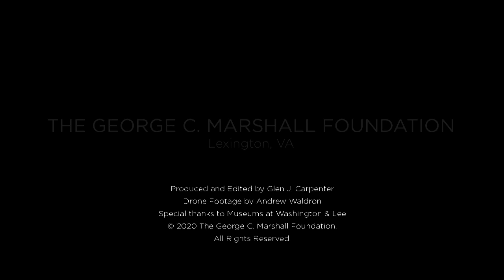Marshall and Washington: Indispensable Men | Henry Wiencek and David Roll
NOTE: Technical issues resulted in substandard audio for much of this panel discussion, including sections which were completely inaudible. We have provided full subtitles and urge you to watch this video with them enabled--simply click the Closed Captions button (CC) on the right side of the player. We apologize for the low audio quality.

The lives and careers of George Marshall and George Washington are full of interesting parallels. Each man was a paramount military figures who also served the nation as a civilian.  Each was bound by a rigorous code of personal behavior.  And each longed to put down the burdens of public service and return home to their estates near the Potomac.  Join us for a moderated discussion between leading experts on Marshall and Washington as they outline the similarities and differences of two titanic figures in American history.

Henry Wiencek, the author of numerous books, won the National Book Critics’ Circle Award for The Hairstons: An American Family in Black and White. His account of George Washington and slavery, An Imperfect God, won the Los Angeles Times Book Prize in History and the Best Book Award from the Society for Historians of the Early American Republic. Master of the Mountain: Thomas Jefferson and His Slaves, was chosen by Jonathan Yardley of the Washington Post as one of the best books of 2012. In Yardley’s farewell column, he listed The Hairstons among the finest works he had reviewed in his long career at the Post. Wiencek has been awarded fellowships at Virginia Humanities, the International Center for Jefferson Studies, and the C.V. Starr Center for the Study of the American Experience at Washington College, where he was the inaugural Patrick Henry Writing Fellow. He has lectured widely at universities and conferences; has appeared on 60 Minutes II, CBS Sunday Morning, The Early Show on CBS, With Good Reason, Fresh Air with Terry Gross, and Book TV. He is currently at work on Gilding the Metropolis: The Lives of Stanford White and Augustus Saint-Gaudens.

David L. Roll’s latest book is George Marshall: Defender of the Republic. Roll authored The Hopkins Touch: Harry Hopkins and the Forging of the Alliance to Defeat Hitler (Oxford) and is the coauthor of Louis Johnson and the Arming of America (Indiana University Press), a biography of Harry Truman’s defense secretary. He is Senior Counsel at Steptoe & Johnson LLP, a Washington DC-based international law firm, Nonresident Fellow at the German Marshall Fund, and founder of the Lex Mundi Pro Bono Foundation, a public interest organization that provides pro bono legal services to social entrepreneurs around the world.

The views expressed in this video are those of the speakers and do not necessarily reflect those of the George C. Marshall Foundation.